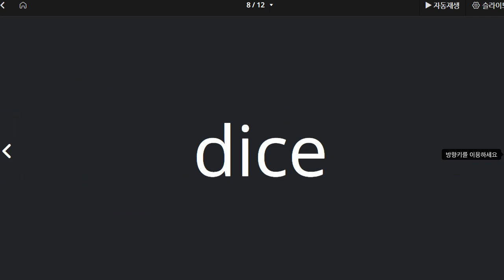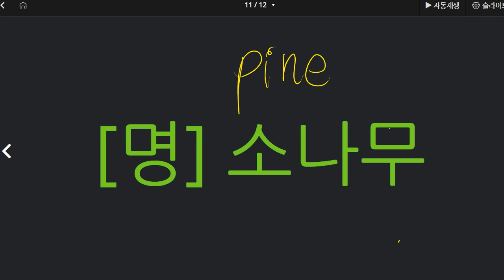전근우 2021 11 03 보카 어휘 성취도 70 우리말 뜻을 보고 영어 소리가 생각 나도록 익힘학습이 필요합니다